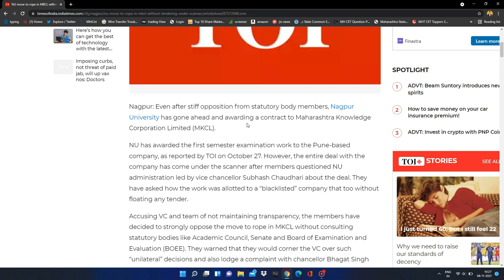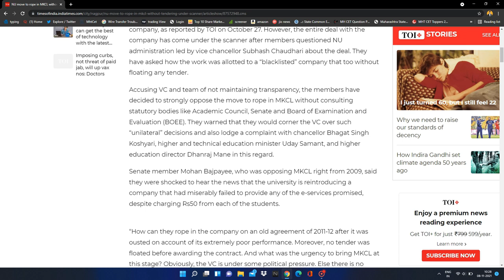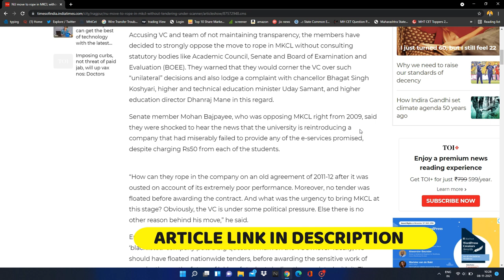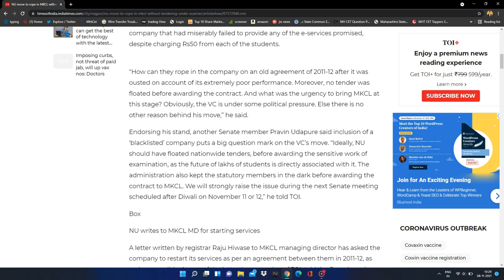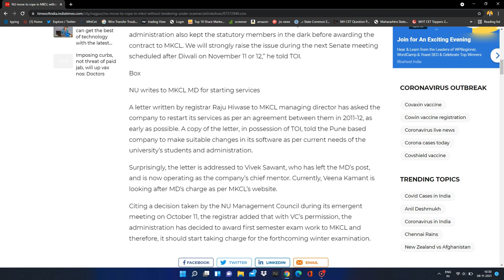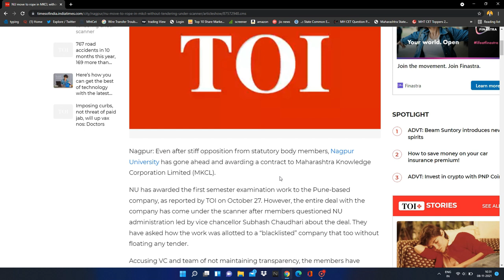Important Article on RTMNU | Will it Affect Winter Exams | Nagpur University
My Setup:
My Mic Boya BYM1:

Green Screen:

Studio Background Stand Kit:

 My Tripod :

SPYKART Flexible Lazy Hang Neck Phone Support: